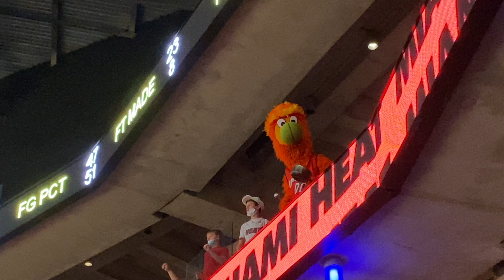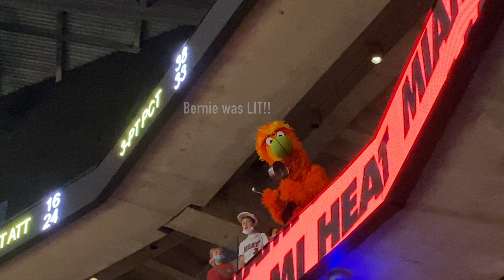Heat Game/ Wizkid Concert Weekend Vlog #007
Got to go to the last game of the Heat Pre-Season for a girl's night out and then headed to see Wizkid in concert!